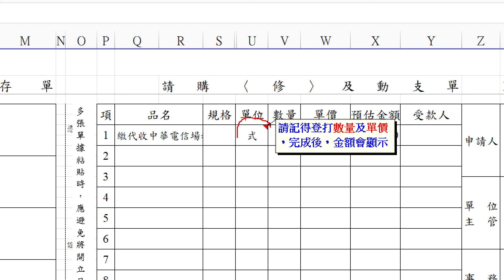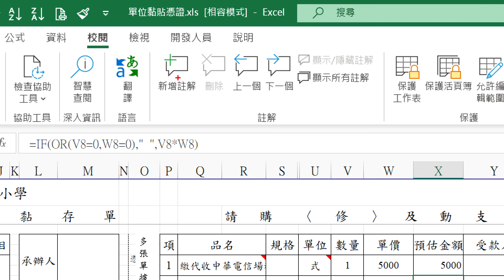Excel P05 註解的提示說明使用